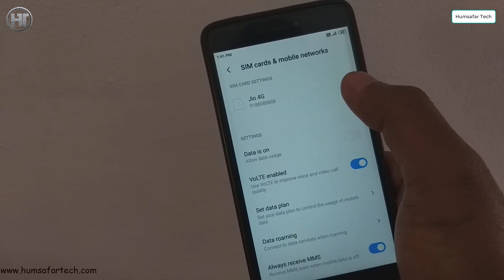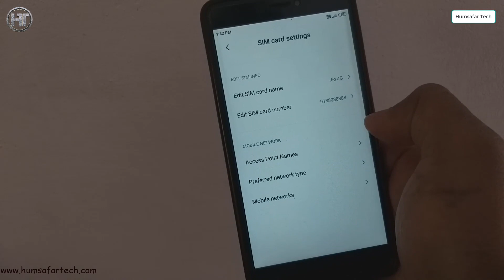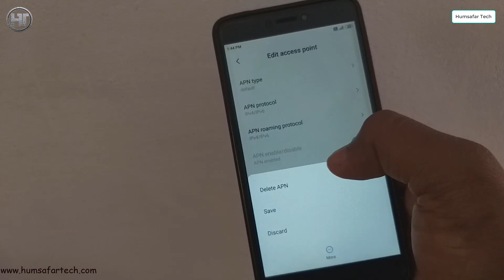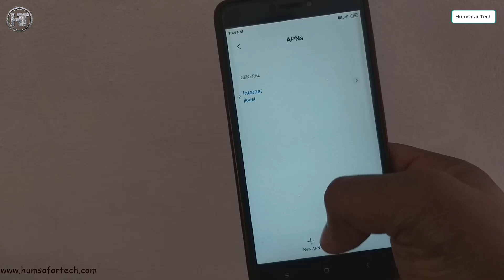How to use Internet while on call | Call karte hi Internet Band ho jata hai | Humsafar Tech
Friends, if you are also not able to use the internet while making a call, that is, you are not able to use the internet with the call, then in this video, you will know how you can do both the work together and fix this problem.

दोस्तों अगर आप भी कॉल करते समय इंटरनेट का इस्तेमाल नहीं कर पा रहे हैं यानी आप कॉल के साथ इंटरनेट का इस्तेमाल नहीं कर पा रहे हैं तो इस वीडियो में आप जानेंगे कि आप दोनों काम एक साथ कैसे कर सकते हैं और इस समस्या को ठीक कर सकते हैं।

Video Highlights:
00:00 Introduction
01:11 How to use Internet while on call

Frequently Asked Questions:
how to use internet while on call
during call internet not working
while calling internet not working
Call karte hi Internet Band ho jata hai